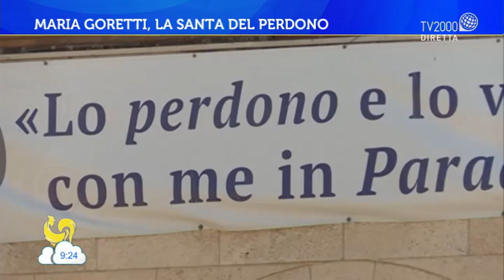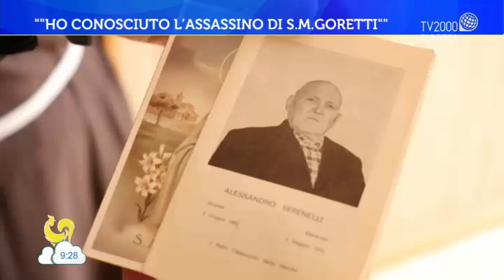Il Card. Comastri racconta la storia di Santa Maria Goretti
Il Card. Comastri racconta la storia di Santa Maria Goretti a Bel tempo si spera